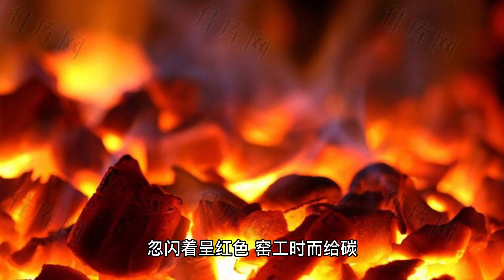探秘古代陶瓷烧制：火的艺术与窑工的技巧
充分了解瓷器制作的每个过程，对于学习瓷器鉴定是非常必要的！